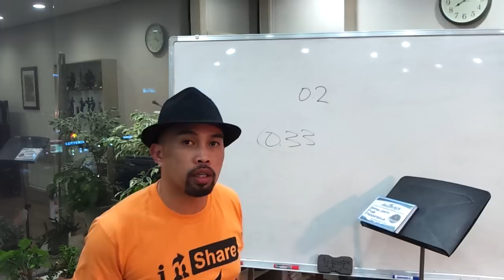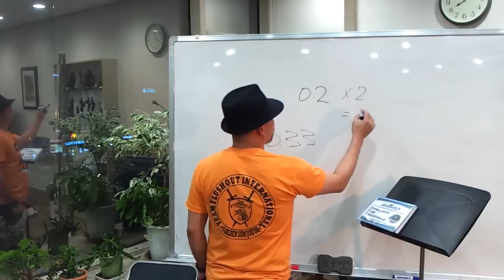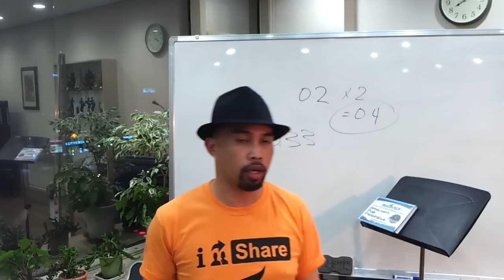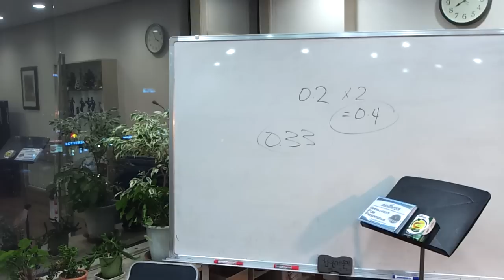AIM GLOBAL PAANO YUNG 0.33 POINTS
Saan makukuha ang 0.33 points.